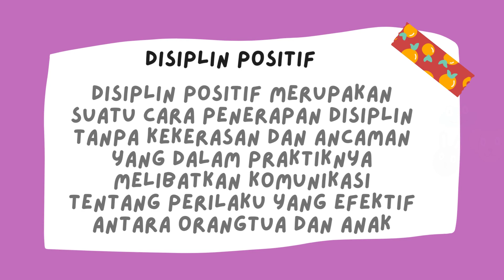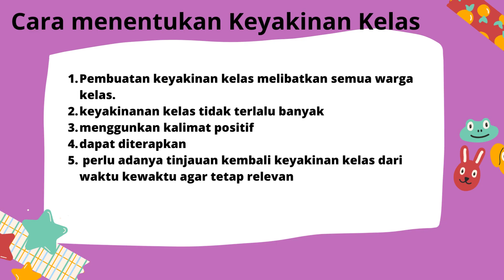AKSI NYATA DISIPLIN POSITIF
Keyakinan kelas., Kehadiran siswa pada mata pelajaran kimia. Sri Delfi Nazar.S.Pd